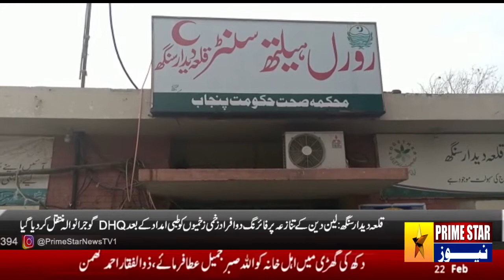Qila Deedar Singh: Two persons were injured in a firing incident